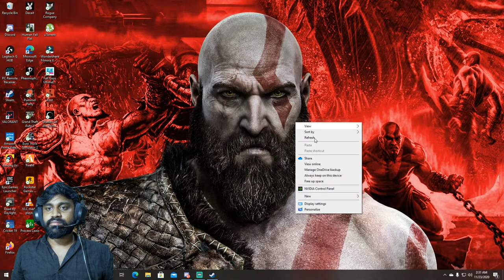Gta v Role Play | Amavasai Alaparaigal | Funny Game | Lets Rush For 100K | 18 +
MY Gaming RIG (Streaming PC )
Gaming Headset
GPU: GeForce
Mother board
CPU: Intel(R)
Moniter 1080P
Moniter 1080P
Operating system
WEB Cam
SSD for OS
MID tower case

We Wont encourage below 13 people to watch this Live And we wont encourage people below 18 to watch after 10.30pm live  support for clean good live stream

Thanks for the Love and Support Love u All